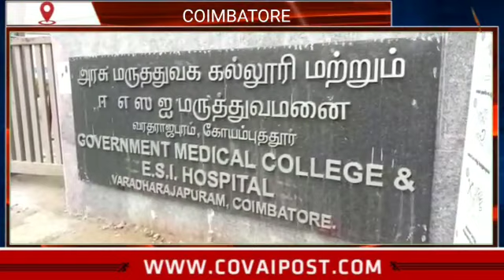76 Covid19 cases currently undergoing treatment at ESI, Coimbatore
76 Covid19 cases currently undergoing treatment at ESI, Coimbatore